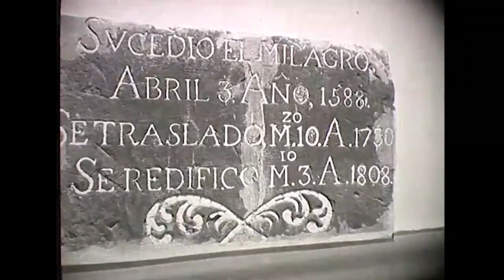Corrientes, ciudad de invierno (1947/1948)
Versión original 35mm - 8 minutos

El detalle de las construcciones de esta antigua ciudad ribereña da cuenta de su rica historia y tradición. Las actividades de su gente y las opciones para los turistas son seguidas de cerca por la cámara de Cinematográfica Guaraní, en uno de los pocos registros existentes de esta productora.